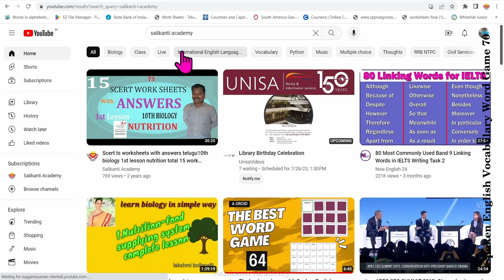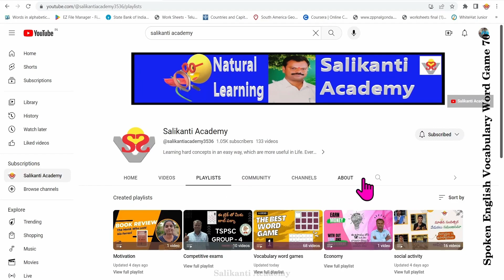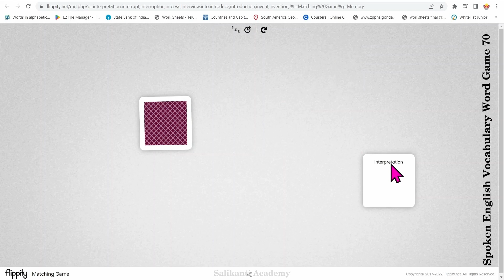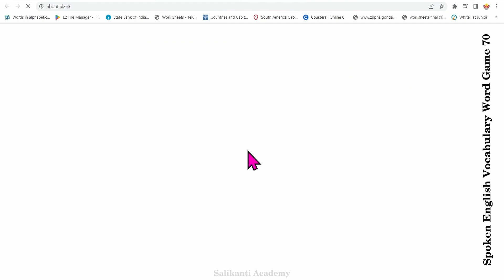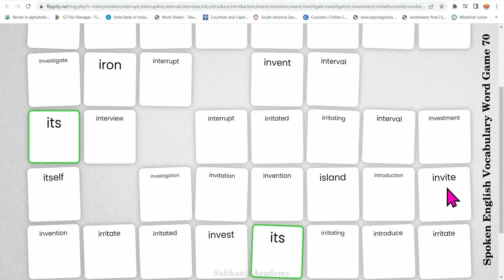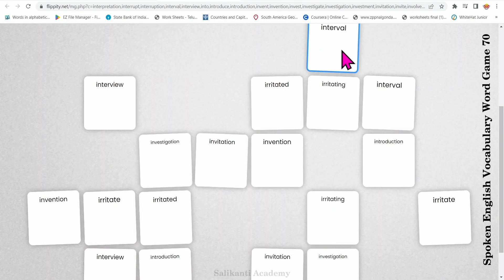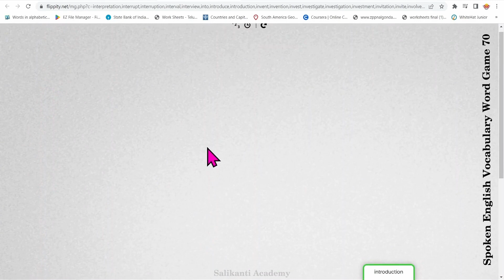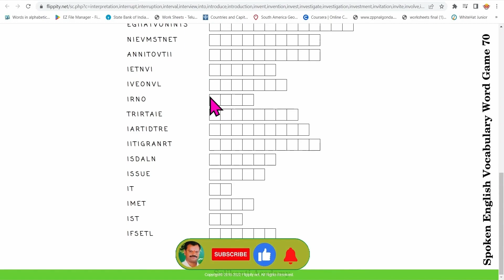The best word game 70, Spoken English Vocabulary word game, Memory, Matching and Scramble games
11
Memory game I
12
Memory game I
6
Matching game I